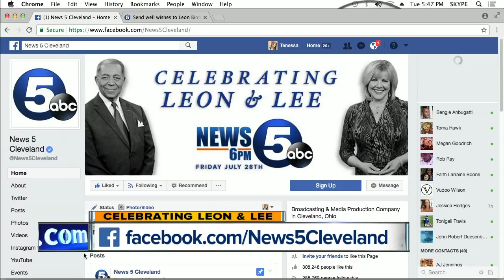Gov. Kasich turns the tables on Leon Bibb in final interview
Gov. Kasich turns the tables on the retiring Leon Bibb in final interview.